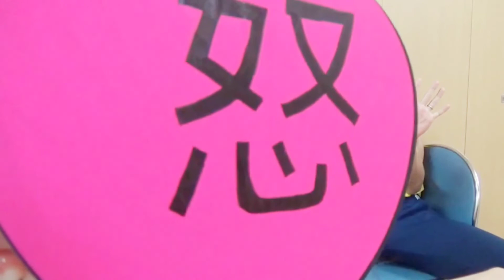💜【高齢者・脳トレ体操】足し算・かけ算⁉指先使って脳フル回転✨「算数じゃんけん」で楽しく認知症予防😊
💛夫婦デュオ 「リズミカルガス」

💜むらさきいろ草🌱
 【親子で介護予防】

💜親子で脳トレ体操⤴️⤴️
【毎日 楽しく 脳トレ習慣✌️😄🖐️】

足し算・かけ算⁉
第２の脳👆✌🖐指先使って
脳フル回転✨「算数じゃんけん」
で楽しく認知症予防😊

💕大好きなことをこれからも
                              やり続けて いたいから😉

そして‼️

人生100年時代を
最後の最後まで 笑顔😄で満喫✌️
自分らしく イキイキと過ごしていく為に✨

の🌱雑草男 TAKAちゃんが

介護予防、認知症予防、脳活性化に効果的な
アクティビティを 勉強、研究、実践👍️

その様子を 👨‍👩‍👧‍👦親子で発信‼️

皆さんと共有し、アドバイスや意見をいただき
「リズミカルガス」 アレンジで改良を加えながら😉

最高のスマイルアクティビティ😄
✨１００選✨の完成を目指します👍️

介護予防サロン、ふれあいサロン、
地域のイベント、 高齢者施設やご家庭で

みんなが使える👍️

簡単‼️楽しい‼️効果的‼️な
【 脳が活性化する 😄
 最高＼(^-^)／✨スマイルアクティビティ100選】

完成だ💪

YouTube コメント欄に
アイディア、アレンジ、アドバイスなど
ご意見 どしどしお待ちしております
m(_ _)m

リズミカルガスと 一緒に
「心」も「体」も「頭」も   そして‼️
「地域」も活性化＼(^-^)／✨

リズミカルガスと一緒に
日本全国に😄✨🎄✨😄
「スマイルの森」を作りましょう👍️

🌈にじいろ動画😄

❤️親子で音楽🎵
💜親子で介護予防🍀
🌏️親子でむしとり
🌏️親子で野外ごはん
🌏️親子で魚釣り
【番外編】
🍋柑橘系の巻🍊